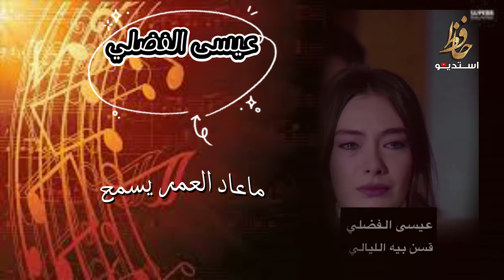عيسى الفضلي ماعاد العمر يسمح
عيسى الفضلي
 اسماعيل راضي
نواف راضي
اجمل الاغاني العراقيه
اغاني